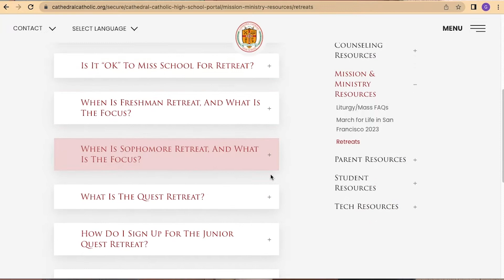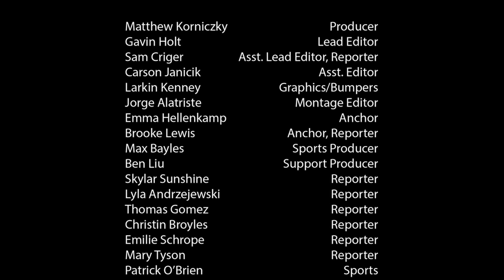Dons News 2022-23 Episode #4